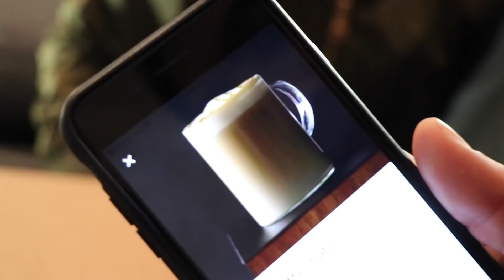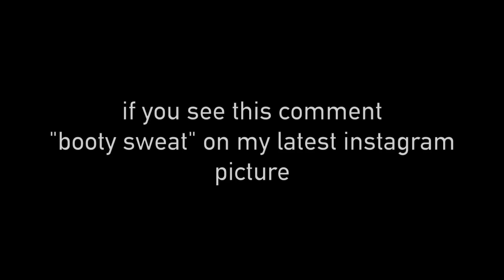THIS WAS A BAD IDEA!!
Thanks to our sponsor, new members get their 1st month of the Dollar Shave Club Starter Set including the Executive razor and trial-sized versions of their Shave Butter, Body Cleanser and One Wipe Charles’ Butt Wipes for only $5 (and free shipping)! After that, razors are just a few bucks a month.

Matt & I talk about fire tools; Todd rocks a new look; I get sent a new toy!
For every thumbs up this gets, is a cent to Matt's Japan ticket